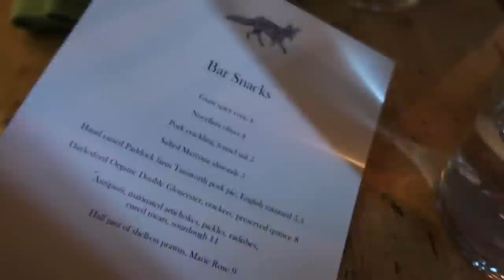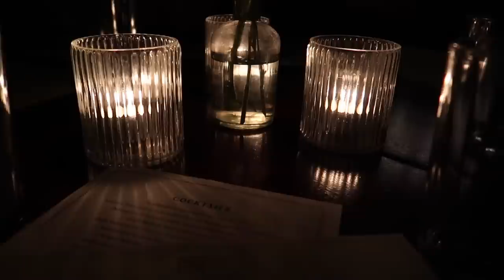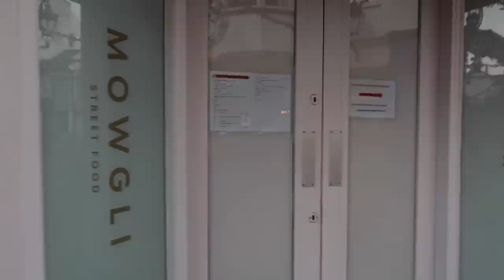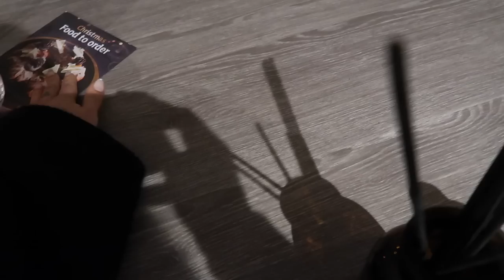THIS DID NOT GO TO PLAN | CHRISTMAS IN THE COTSWOLDS & FESTIVE NAILS | VLOGMAS | Suzie Bonaldi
WELL THIS DID NOT GO TO PLAN... Vlogmas episode 7

GREEN WORK OUT SET

BLACK COAT
BLACK LEATHER TROUSERS
BLACK BOOTS
GOLD NECKLACE
GOLD RING 1
EARRINGS (similar)

BLACK CASHMERE KNIT
FULL BODYSUIT
YSL SUNNIES

✨ MAKEUP ✨

ARMANI FLUID SHEER
** ARMANI CONTOUR (21)
** LIQUID EYESHADOW
** NARS ALL YOURS AIR MATTE LIP COLOUR
**LIP POWER 102